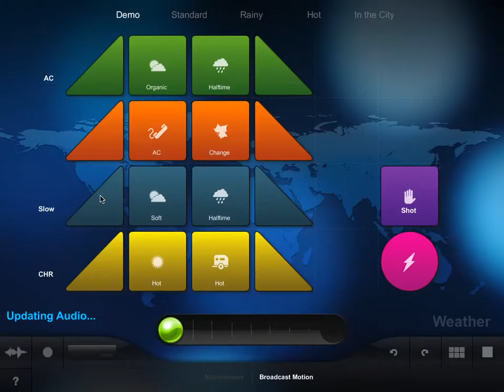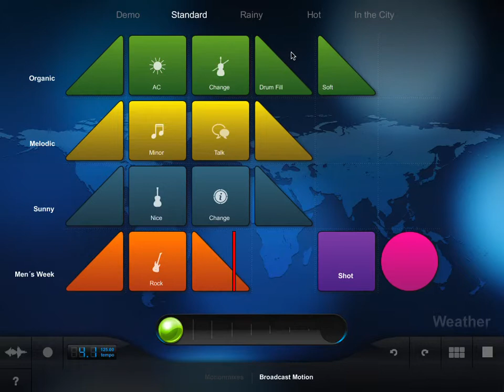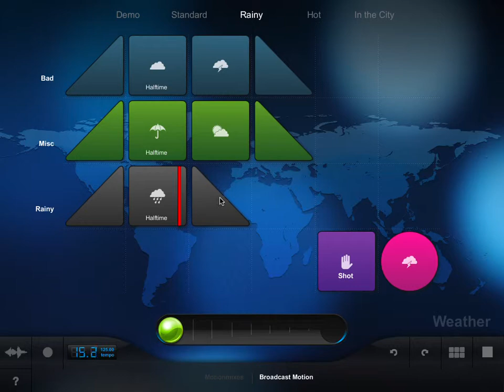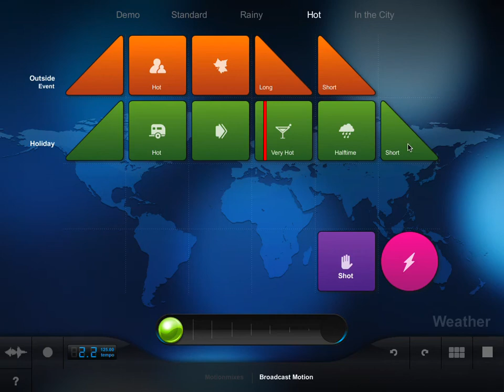Broadcast Motion - Weather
This video gives a short overview about the content of the Broadcast Motion "Weather" set.